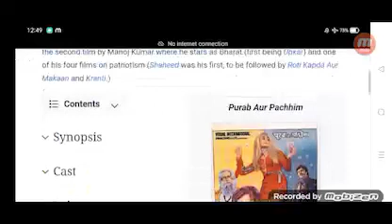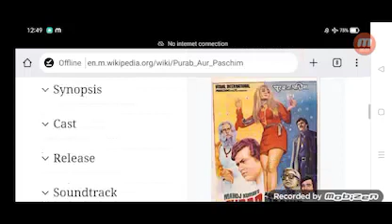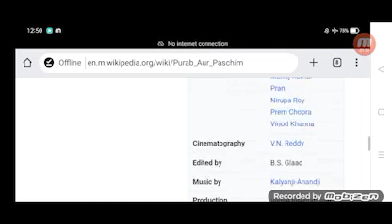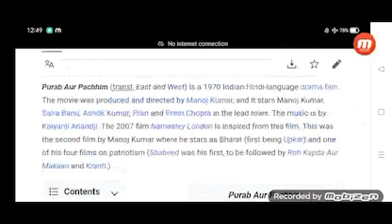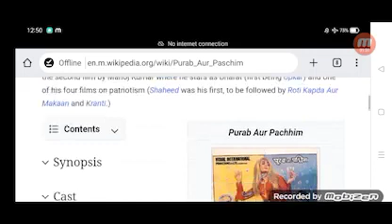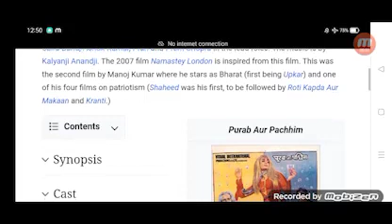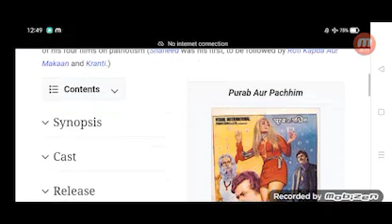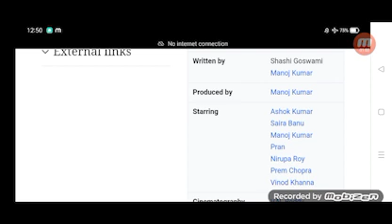Purab Aur Paschim Full Movie Fact in Hindi / Review and Story Explained / Manoj Kumar / Saira Banu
In this video we will tell you about fact and review of movie Purab Aur Paschim.